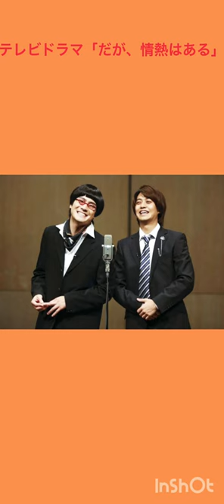芸人紹介ファイル3たりないふたり#たりないふたり#だが情熱はある